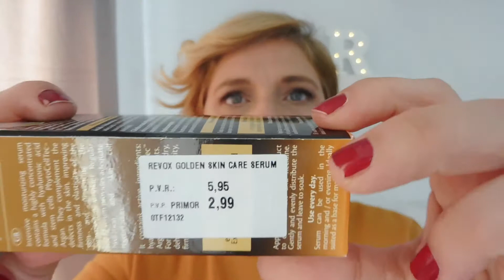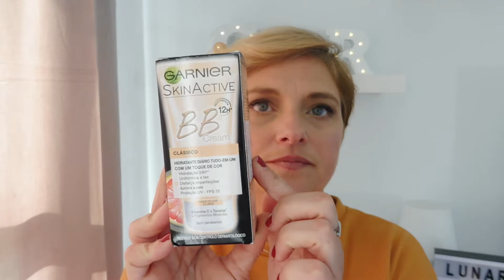bbcrem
El video subido a este canal de youttube es creado por mi. Las opiniones vertidas en mi video son totalmente mias y basadas en mi propia experiencia personal.

facebook Toledo De 0La Torre